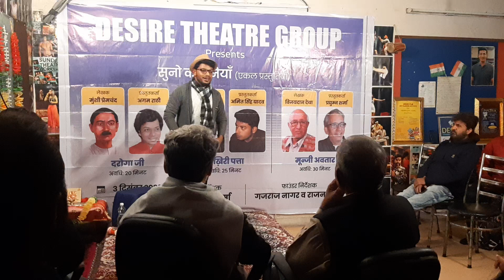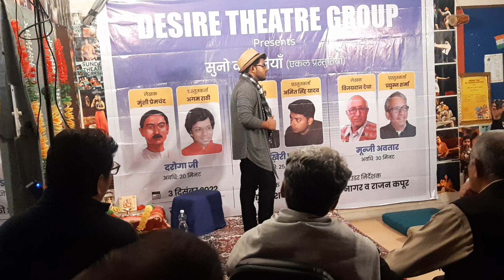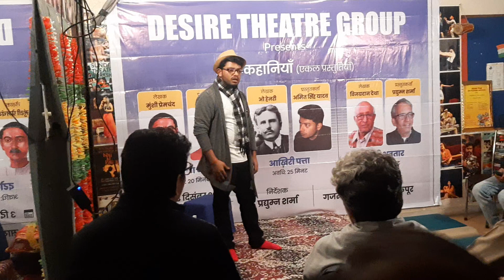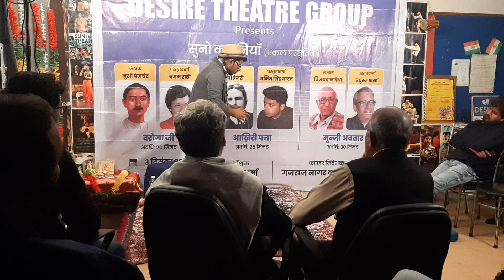आख़िरी पत्ता - सुनो कहानियां - निर्देशन : प्रद्युम्न शर्मा, फाउंडर निर्देशक : राजन कपूर, गजराज नागर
सुनो  कहानियाँ
( तीन एकल प्रस्तुतियां)

निर्देशन:
प्रद्युम्न शर्मा
फाउंडर निर्देशक:
गजराज नागर एवं राजन कपूर

1. दरोगा जी
लेखक : मुंशी प्रेमचंद

2. आख़िरी पत्ता
लेखक : ओ हेनरी

3. मून्जी अवतार
लेखक: विजयदान देथा

Presented by
DESIRE THEATRE GROUP